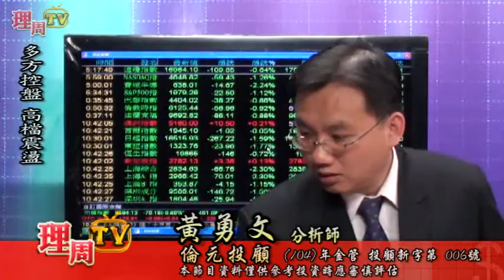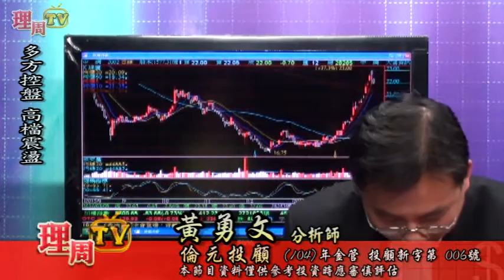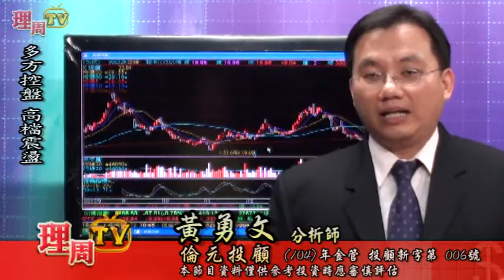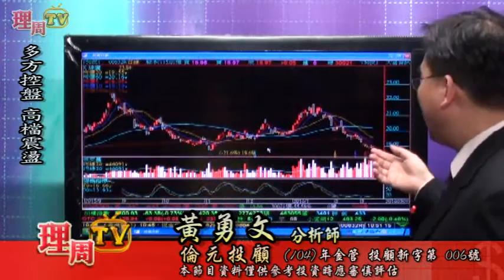理周TV-20160309 盤中-黃勇文 股市一路發／多方控盤 高檔震盪